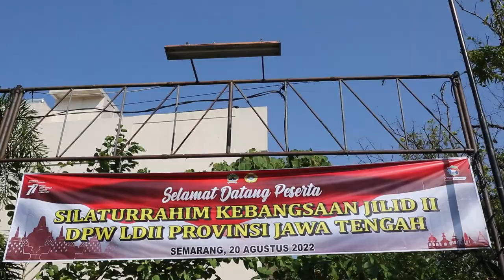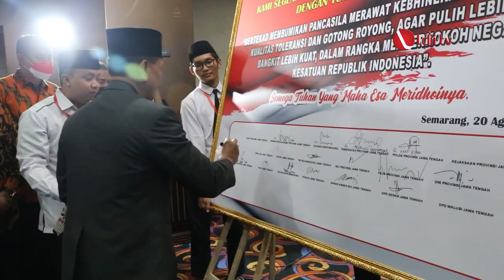LDII TV: LDII JAWA TENGAH DORONG PEMBUDAYAAN SILATURRAHIM